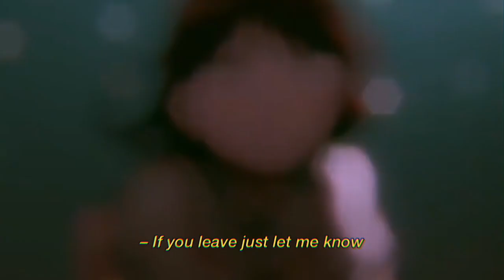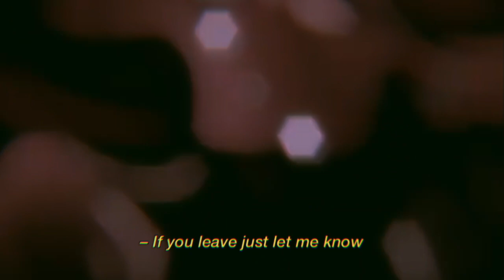FREE | Shiloh Dynasty x XXXtentacion x Powfu Type Beat "if you leave" || SAD LOFI BEAT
IMPORTANT:
If you use this beat for non profit use, 4lexf has to be on the title.